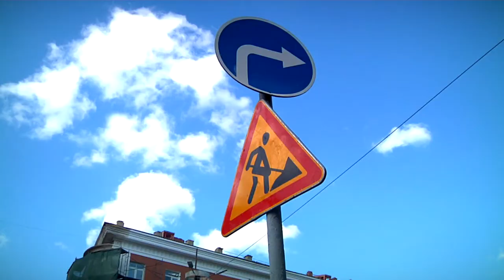Новый мост стоит, водители в шоке